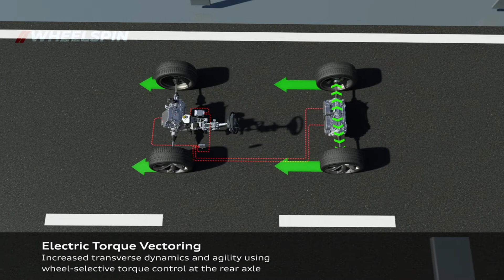Audi e-tron S Sportback – driving behavior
Audi e-tron S Sportback – FlexRay connectivity, electric torque vectoring and braking recuperation explained.
Combined electric power consumption in kWh/100 km: 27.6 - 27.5; combined CO2 emissions in g/km: 0 Information on fuel consumption and CO2 emissions as well as efficiency classes in ranges depending on the tires and alloy wheel rims used.

Source - Audi.